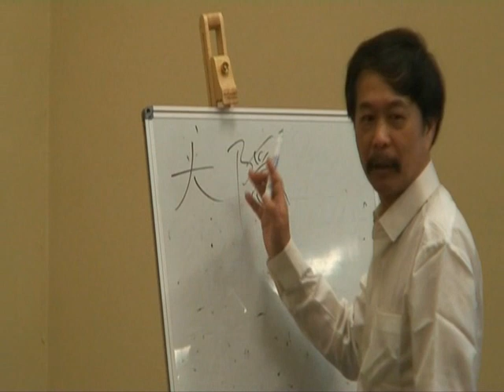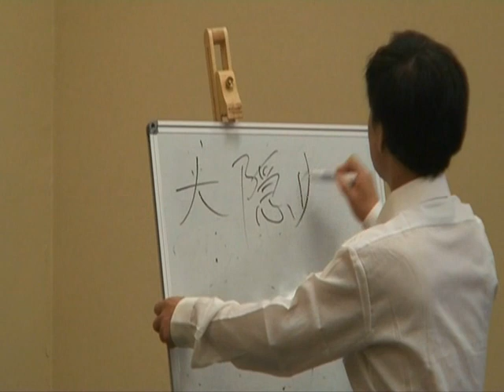Taoism and Genuine Taoists by Master Dong Yang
Daoist Master Dong Yang talks about genuine Daoists and practical Dao during a seminar held at Sydney University, Australia.